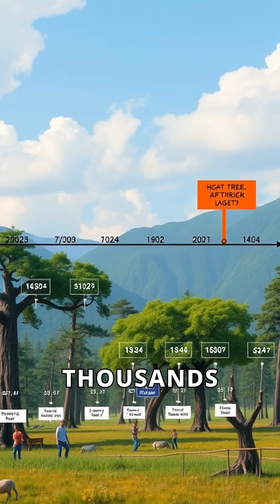The Oldest Living Tree: Methuselah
Discover the incredible story of Methuselah, the oldest living tree, and what it teaches us about resilience and survival.